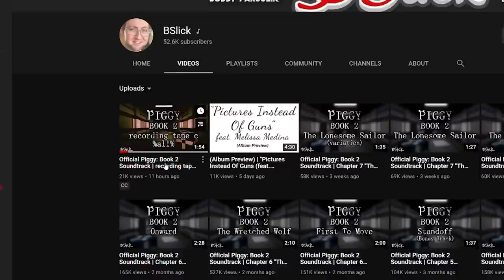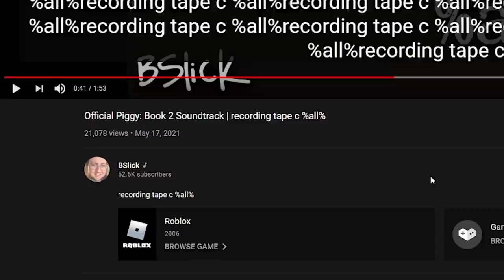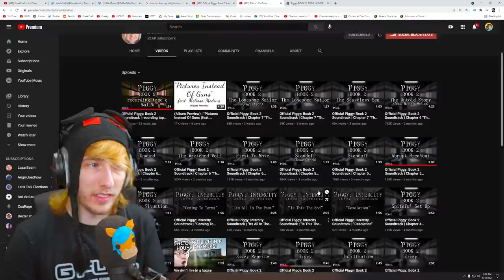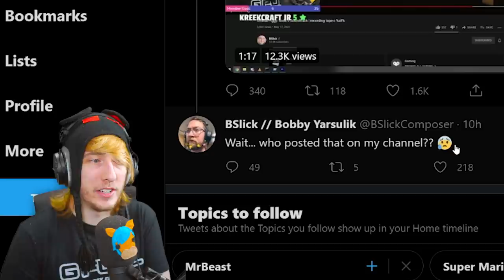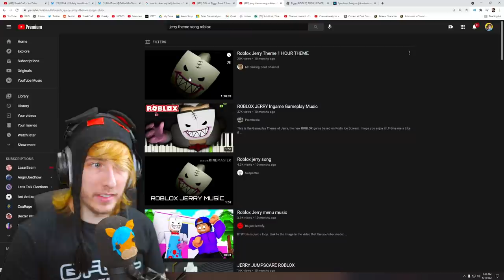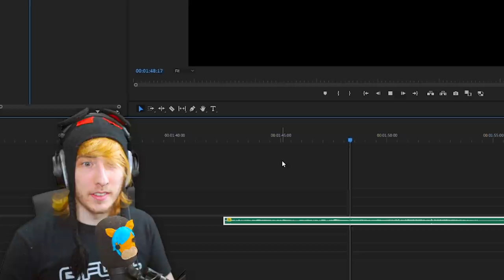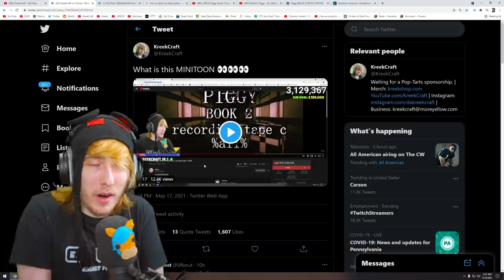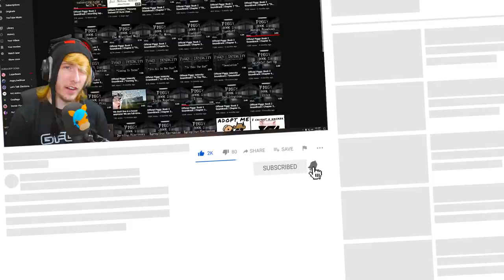SECRET MESSAGE FOUND IN PIGGY SOUNDTRACK..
A secret message was found in a new Roblox Piggy soundtrack that was mysteriously uploaded yesterday..